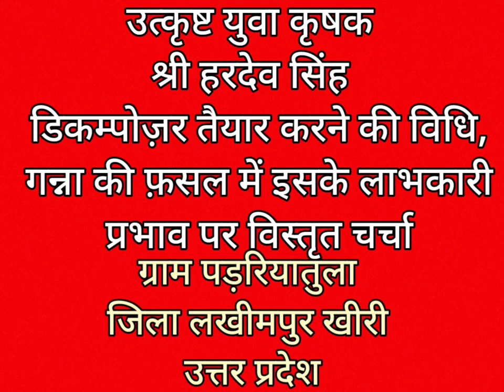गन्ना की फ़सल पर डिकम्पोज़र उपयोग के लाभकारी प्रभाव एवम डिकम्पोज़र तैयार करने/उपयोग की विधि पर चर्चा।